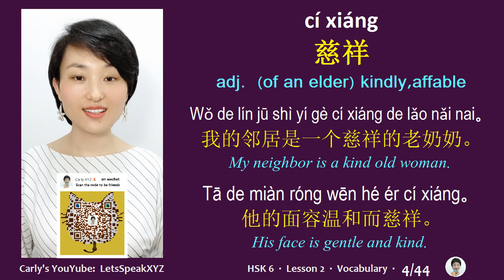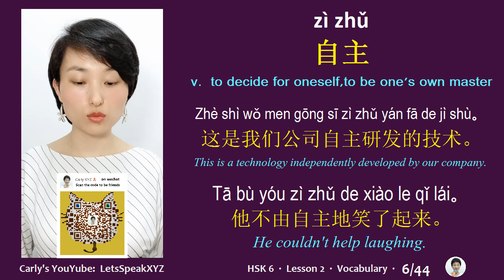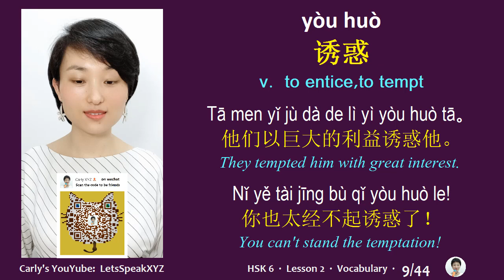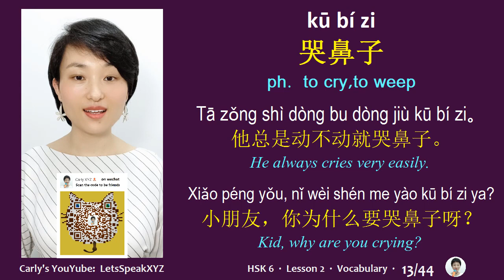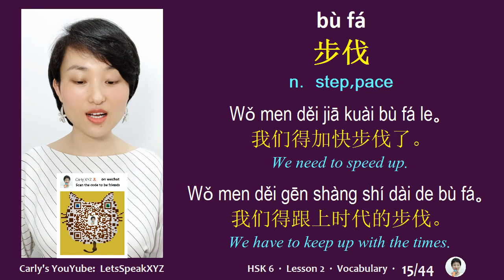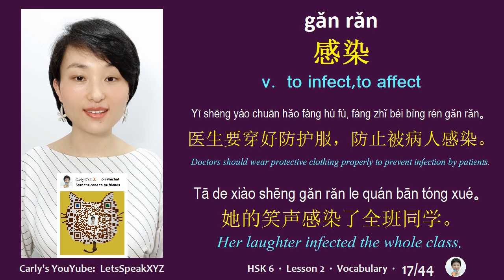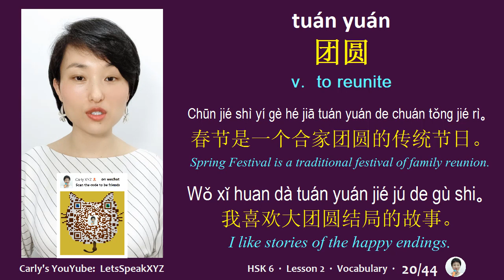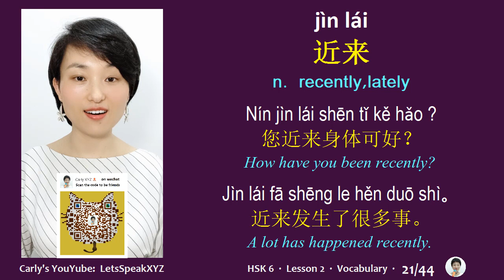HSK 6 Lesson 2 Part1 Vocabulary & Sentences-Standard Course-Advanced Chinese Mandarin 汉语标准教程六级中文高级